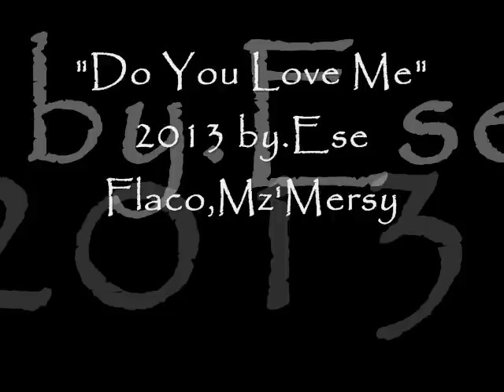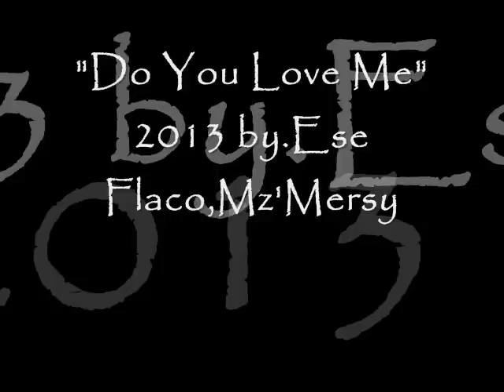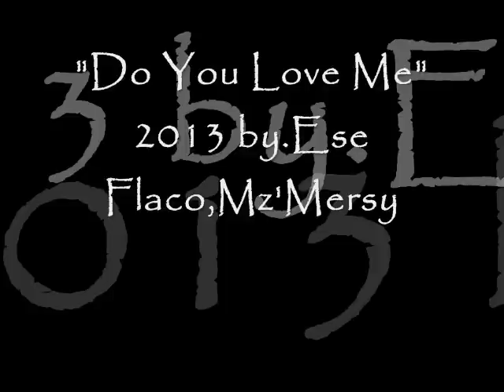"Do You Love Me"2013 By.Ese Flaco,Mz'Mersy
Kommin off of Mz'Mersy New album "My Heart Tells Stories"